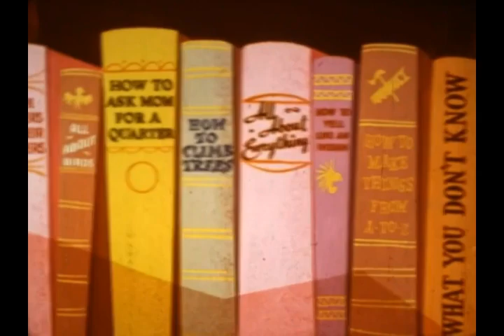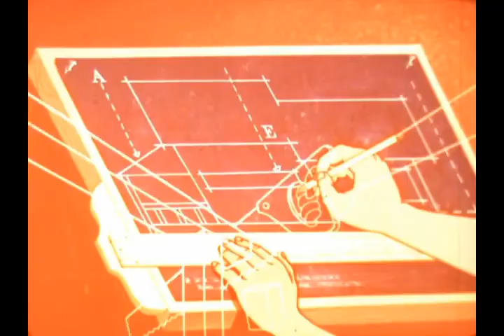Walt Disney Productions: "You--The Human Animal" (1956)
Cartoon made for the Mickey Mouse Club and later released, in May 1956, in 16mm for schools.  Jiminy Cricket shows people's unique ability to reason and think, which set humans apart from all other living creatures.  He explains humans' adaptability, language skills, and intelligence.